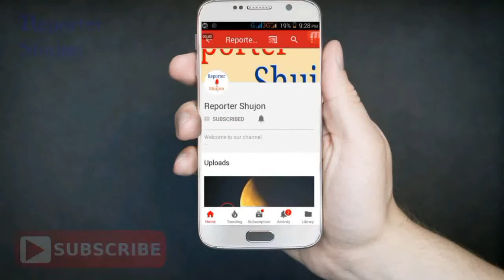ধেয়ে আসছে এই মরণরোগ! শীঘ্রই এই রোগে মারা যাবে ১ কোটি মানুষ!!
ধেয়ে আসছে মরণরোগ! শীঘ্রই মারা যাবে ১ কোটি মানুষঃ